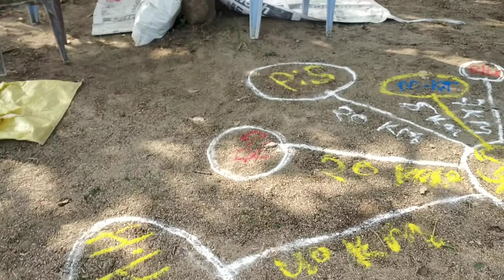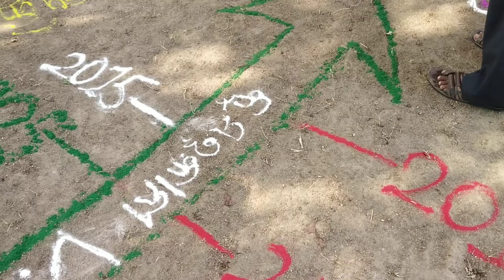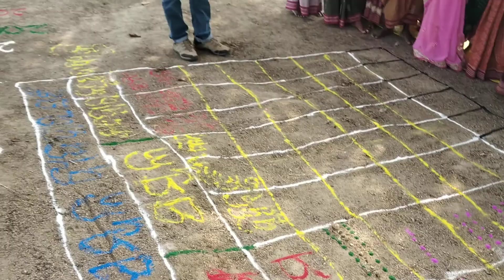Micro Planning, OFSDP-II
PRA Exercise for preparation  Micro Plan at Budhibalanda VSS under FMU Manamunda